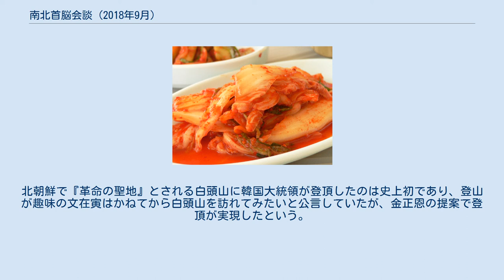南北首脳会談 (2018年9月)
2018年9月南北首脳会談（2018ねん9月なんぼくしゅのうかいだん）は、2018年9月18日から20日まで北朝鮮の平壌で開催された、朝鮮民主主義人民共和国（北朝鮮）の国務委員会委員長（朝鮮労働党委員長）・金正恩と大韓民国（韓国）の大統領・文在寅の両者により行われた3回目の首脳会談で通算では5回目の首脳会談である。
 韓国の文在寅大統領が2018年9月18日から2泊3日の日程で平壌を訪問し、18日と19日に金正恩と首脳会談を行った。
初日の会談は朝鮮労働党中央委員会本部庁舎で、2日目の会談は百花園迎賓館で行われた。
 9月19日の会談では、非武装地帯をはじめとする対峙地域での軍事的な敵対関係終息を朝鮮半島の全地域での実質的な戦争の危険の除去と根本的な敵対関係の解消につなげていくこと、年内に南北を結ぶ東・西海線の鉄道および道路連結のための着工式を行うこと、条件が整い次第、開城工業団地と金剛山観光事業を再開すること、金剛山地域の離散家族常設面会所を早いうちに開所すること、東倉里エンジン試験場とミサイル発射台を関係国専門家たちの参観の下に優先して永久的に廃棄すること、金正恩が近い日時にソウルを訪問すること、などを内容とする共同宣言を発表した。
 文在寅大統領らは首脳会談終了後の9月20日に平壌から北部・両江道にある白頭山に移動して金正恩と合流し、白頭山登頂を行った後に帰国した。
北朝鮮で『革命の聖地』とされる白頭山に韓国大統領が登頂したのは史上初であり、登山が趣味の文在寅はかねてから白頭山を訪れてみたいと公言していたが、金正恩の提案で登頂が実現したという。